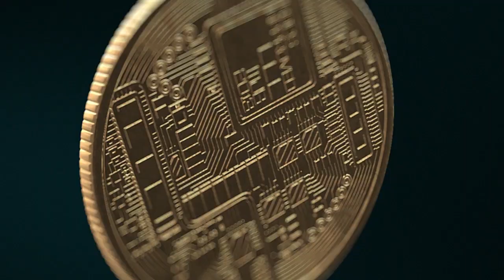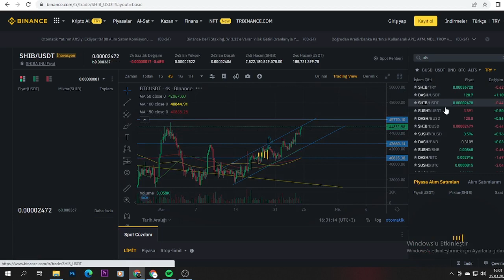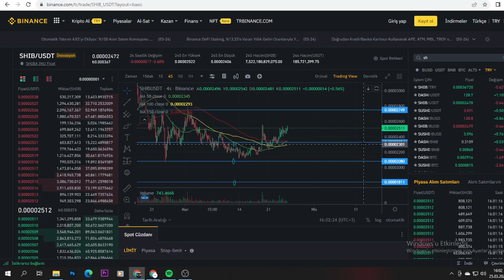SHİBA COİN ALARM.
Bu videomuzda aşağıdaki sorulara yanıtlar aradık.keyifli seyirler:
shiba coin analizi.ship coin.shibcoin analizi.shiba coin neolur.shiba coin yükselir mi.shiba ınu coin .dogecoin analizi.kripto paralarda elon musk etkisi.doge coin shıba coin yükselir mi.bitcoin ne olur .bitcoin analiz.bitcoin canlı.shıba coin yorum canlı teknik analiz.kripto paralarda son durum.kripto paralar.Orta Doğu’nun en hızlı büyüyen kripto ticaret borsası Rain, Shiba Inu’yu (SHIB) listelemeyi planlıyor.

SHIB topluluğunun en önemli destekçilerinden biri olan Milkshake‘in “Günaydın!” mesajına “Acaba SHIB’i listelemeli miyiz?” şeklinde cevap atması topluluğu harekete geçirdi.